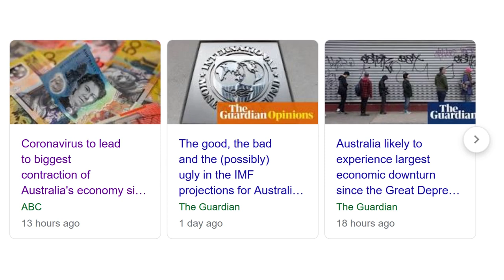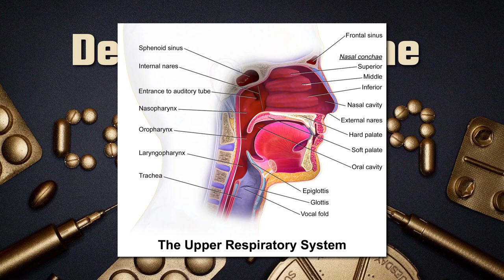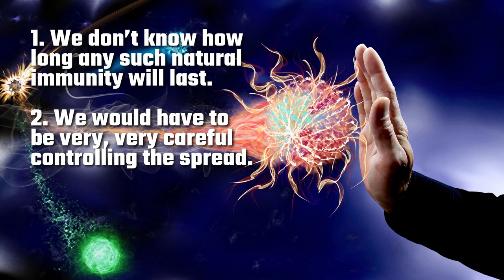Can Coronavirus Ever Be Eradicated?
In terms of eradicating the coronavirus (or more accurately, SARS-CoV-2), there are a number of different options, some more feasible than the next. Elimination. That is, we all stay indoors and away from public gatherings until the virus peters out (at the cost of the economy). Herd immunity. That is, 80 to 95% of the population become immune to the virus and the virus eventually stops spreading. This can be achieved through vaccination (it’s questionable whether this can be achieved), or through natural infection where we slowly lift our lockdown restrictions allowing a controllable number of people to become naturally infected by the disease. Most people don’t like that idea. The third option is to learn to live with COVID-19. With time, we’ll become better at discovering who has it. We’ll become better at treating it. And we’ll all learn to become more aware of how to avoid catching the illness. Does this mean that we’ll never be able to shake hands again? I’m not sure. But as long as there’s the looming threat of COVID-19 in the back of our minds, we may not have a choice.